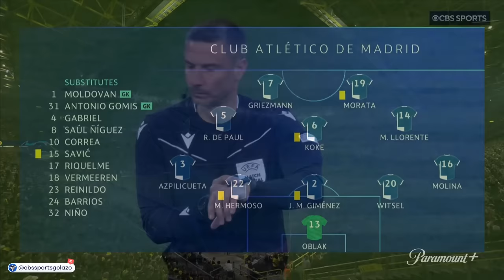Borussia Dortmund vs. Atlético Madrid: Extended Highlights | UCL Quarter-Finals 2nd Leg | CBS Sports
Extended Highlights, Presented By Heineken

A late consolation left Borussia Dortmund just a goal behind, and they'll hope the famous Yellow Wall will power their comeback against visiting Atléti.